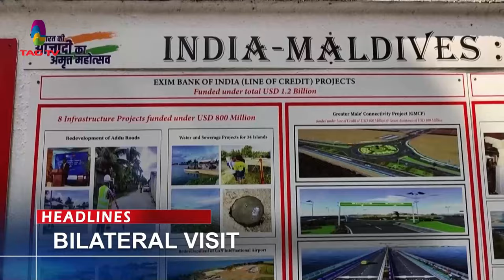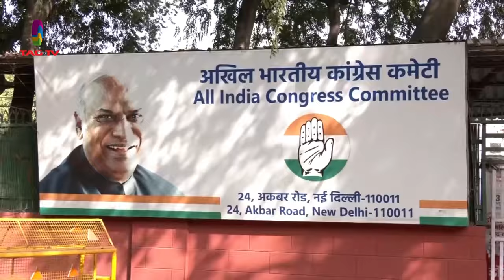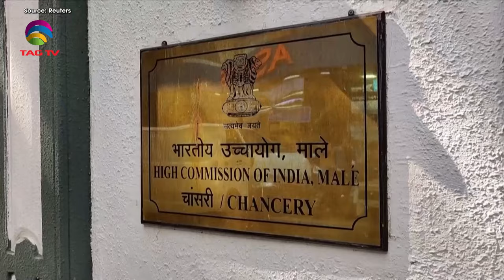SOUTH ASIAN NEWSLINE, 2 MAY, 2024